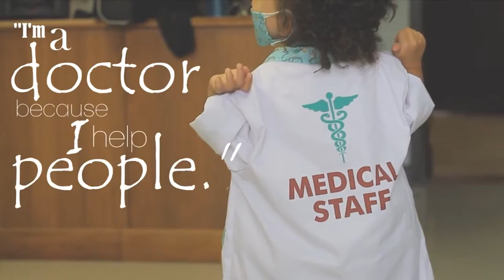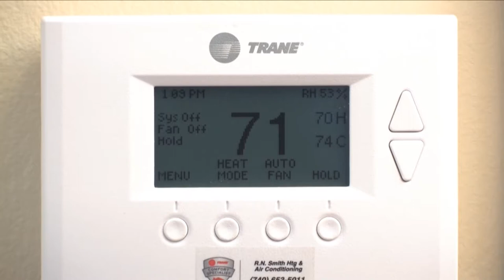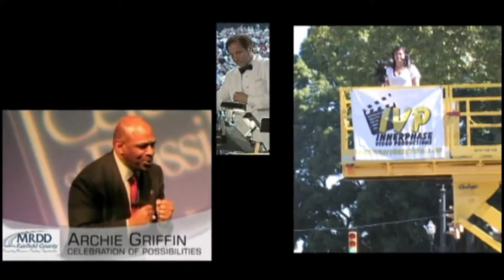Bloom Caroll at Fairfield Union 2 12 16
Join Jared Stewart, Tim Shumaker and the IVP Sports Team as they traveled to Fairfield Union High School, as the Falcons took on the Bulldogs of Bloom Carroll.